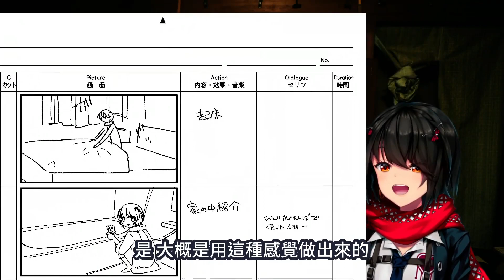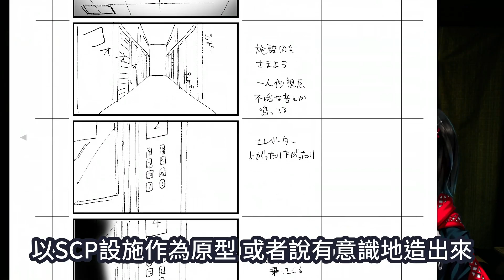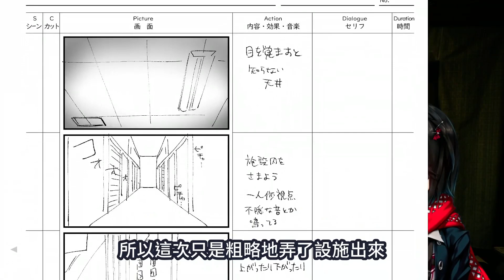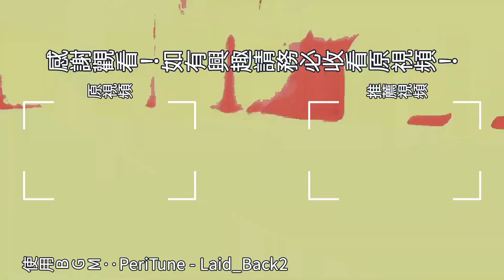【真白/彩虹社】真白3D披露回幕後故事解說【中文剪輯】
全篇滿滿的內容﹐這裡為了縮短時間﹐只能割愛剪輯了部分地方。
原視頻裡仔細介紹了每一個部分的製作想法、場景色調、音效使用等等﹐
對3D回製作內容有興趣的請預必觀看原視頻！！

日文只有N87水平﹐部分地方靠語感來翻譯。
如果有任何翻譯錯誤請在評論告訴我。

直播日期︰2021年7月13日